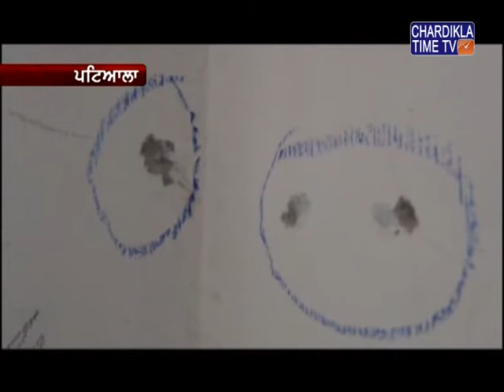ਪੰਜਾਬ ਦਾ ਇੱਕ ਅਜਿਹਾ ਪਿੰਡ ਜਿੱਥੇ ਲੋਕਾਂ ਦਾ ਘਰੋਂ ਨਿੱਕਲਣਾ ਮੁਸ਼ਕਿਲ ਹੋਇਆ ਹੈ